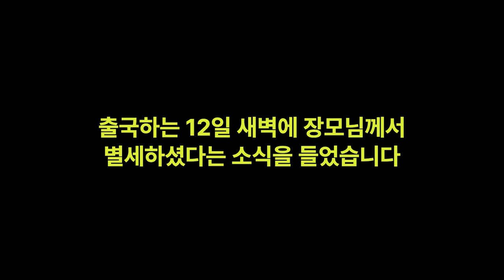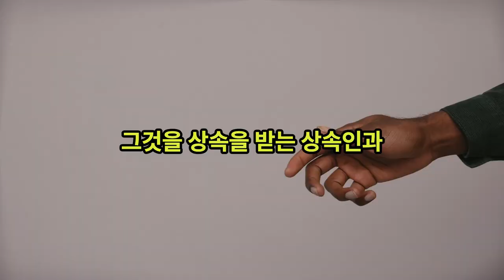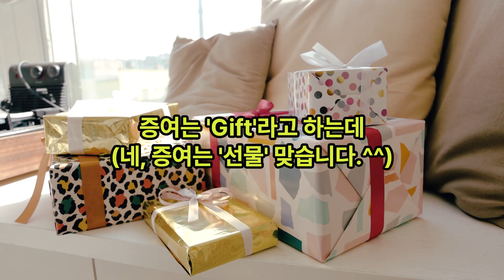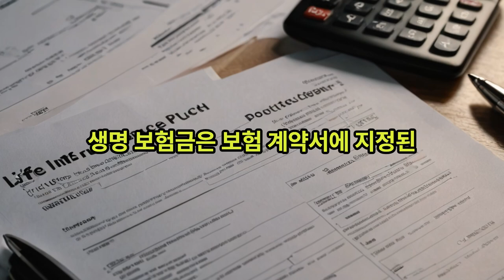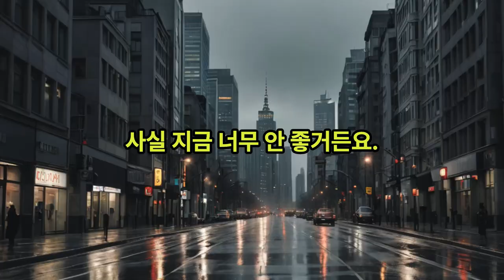세금 비싸기로 유명한 캐나다의 증여세와 상속세는 어떨까?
세금 비싸기로 소문난 캐나다. 그런 캐나다에는 증여세와 상속세가 없습니다.
이중과세로 보기 때문입니다. 오직 납세자가 일을 해서 번 소득 (급여, 연금, 비즈니즈 소득)과 납세자의 자산 (금융 자산, 부동산)에서 발생하는 소득 - Earned Income - 만 과세 대상입니다. 이와 관련해서 몇 가지 체크해보겠습니다.